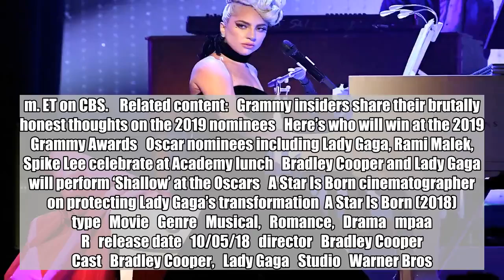Lady Gaga to perform at the Grammys for fifth year in a row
Lady Gaga is taking the Grammys stage for the fifth year in a row.  The Recording Academy announced Wednesday Mother Monster — a five-time nominee this year — will debut her fifth consecutive Grammy Awards performance at the organization’s 61st annual ceremony this weekend. It's true! @LadyGaga will be performing at the GRAMMYs this Sunday. — Recording Academy / GRAMMYs (@RecordingAcad) February 6, 2019  Gaga has performed during every Grammys telecast since 2015, including a Tony Bennett duet, a Nile Rodgers-assisted David Bowie tribute, a hard-rocking Metallica collaboration, and a stripped, piano-driven performance of her 2018 single (and 2019 Grammy-nominated tune) “Joanne.”  The Academy’s announcement did not indicate which song (or songs) Gaga would perform as part of her set, though it’s likely she will sing her Oscar-nominated smash “Shallow” from A Star is Born, which is nominated this year for Record of the Year, Song of the Year, Best Pop Duo/Group Performance, and Best Song Written for Visual Media.  The Recording Academy further announced that Travis Scott, Chloe x Halle, Fantasia, Andra Day, Dua Lipa, St. Vincent, and frequent Gaga collaborator (and fellow nominee for co-writing their “Shallow”) Mark Ronson have joined Sunday’s lineup of performers.  Previously announced performers set to sing during the event include Cardi B, Camila Cabello, Post Malone, Kacey Musgraves, Janelle Monáe, Dan +Shay, and Diana Ross, while Katy Perry will join Maren Morris and Little Big Town for a Dolly Parton tribute.  The 61st Grammy Awards — hosted by Alicia Keys — will air Sunday, Feb. 10 at 8:00 p.m. ET on CBS.  Related content:  Grammy insiders share their brutally honest thoughts on the 2019 nominees Here’s who will win at the 2019 Grammy Awards Oscar nominees including Lady Gaga, Rami Malek, Spike Lee celebrate at Academy lunch Bradley Cooper and Lady Gaga will perform ‘Shallow’ at the Oscars A Star Is Born cinematographer on protecting Lady Gaga’s transformation A Star Is Born (2018) type Movie Genre Musical, Romance, Drama mpaa R release date 10/05/18 director Bradley Cooper Cast Bradley Cooper, Lady Gaga Studio Warner Bros. Complete Coverage A Star Is Born (2018)